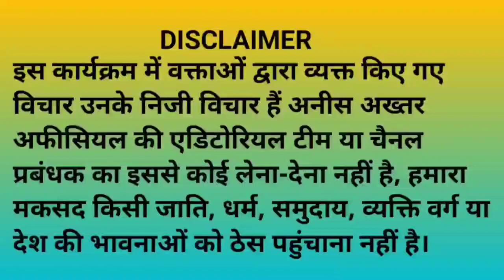MANDIR KI SAZAVAT DEKH NIHAL BHAQTरंगभरी एकादशी पर मंदिरों की भव्य सजावट देख भक्त हुए निहाल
रंगभरी एकादशी पर मंदिरों की भव्य सजावट देख भक्त हुए निहाल MANDIR KI SAZAVAT DEKH NIHAL BHAQT